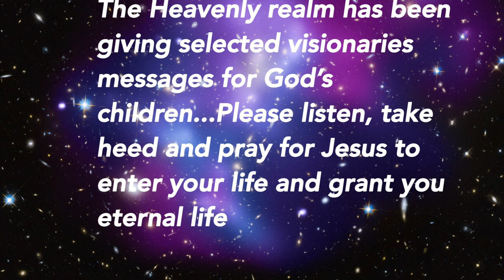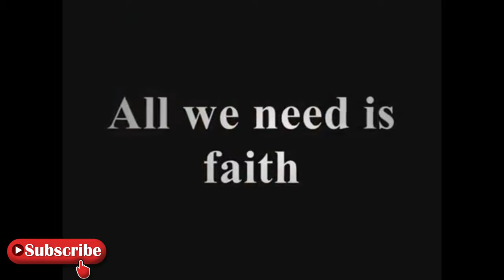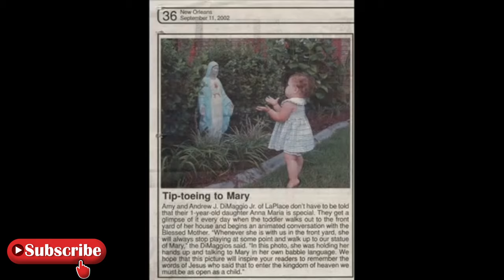Heavenly Messages by Jesus Christ and the Virgin Mary | Bible Roses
Jesus and the Virgin Mary are giving Heavenly Messages by Jesus Christ and the Virgin Mary

Bible Roses YouTube channel exposes the Antichrists' agenda through politics, music, television and social media. As he prepares to take over the  world using deception.

Please surrender your life to Jesus Christ while you still have time!

🌹Isaiah 5:20